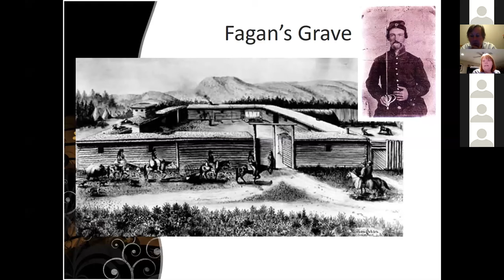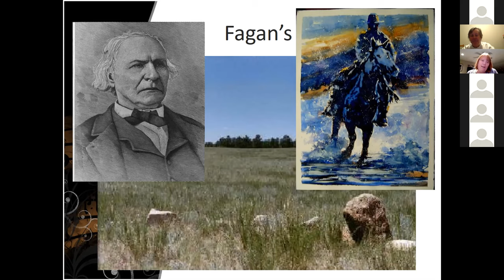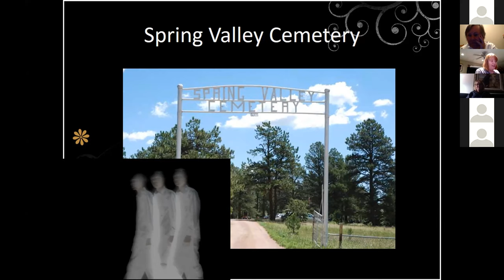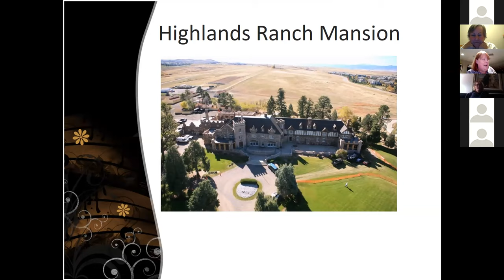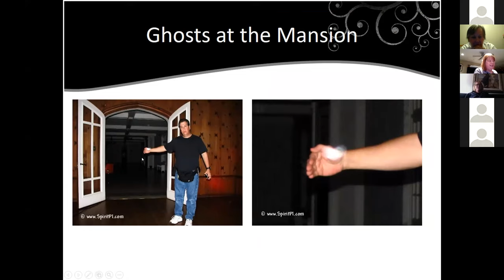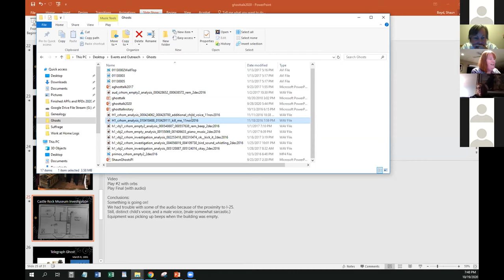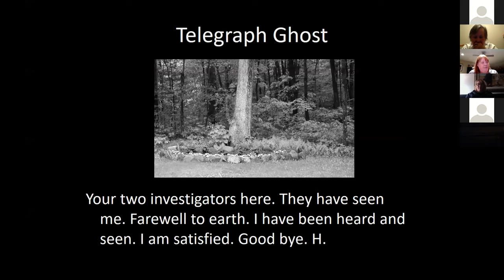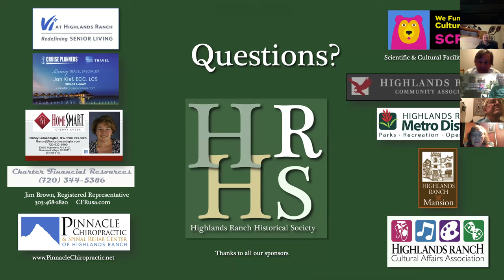Historical Haunting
Shaun Boyd, Curator of Archives at History Colorado and past Archivist with the Douglas County Libraries, discusses historical hauntings including Fagan's Grave, Old Stone Church (Castle Rock), Cantril School (Castle Rock), Spring Valley Cemetery, Cheesman Park (Denver), Highlands Ranch Mansion,  Castle Rock Museum and the Telegraph Ghost.  This was presented as an HRHS program in Oct 2020.